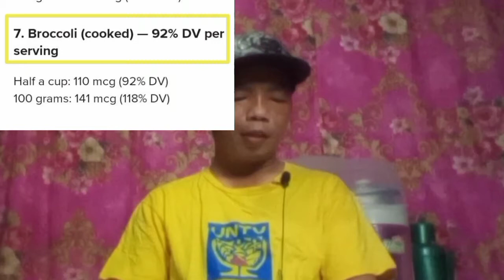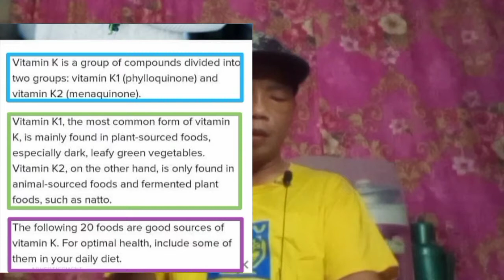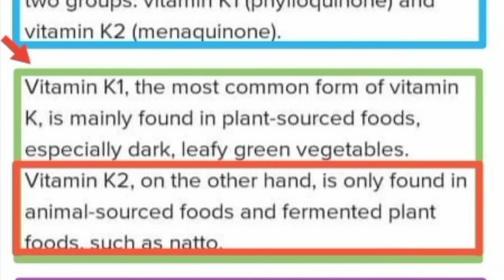20 FOODS GOODS SOURCE OF VITAMIN K PREMIERE VERSION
For health purposes to better understand.